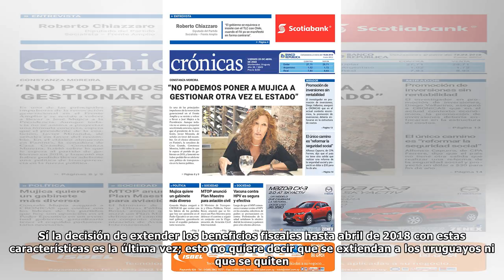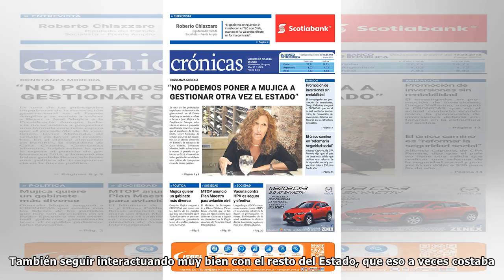Kechichian:“No hay ni va a haber turismo cannábico en Uruguay”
La ministra de Turismo aseguró que el 2017 fue un año de crecimiento y que en el 2018 continuará la curva ascendente. Además, aseguró que los beneficios impositivos para los turistas extranjeros cambi...